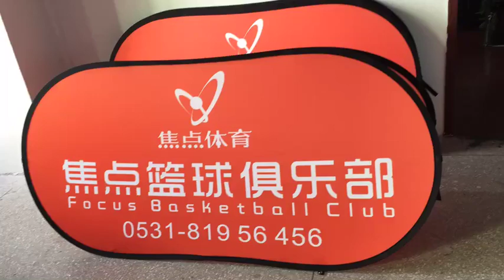free shipping custom horizontal pop out banner pop up banners free design pop up a frame banner